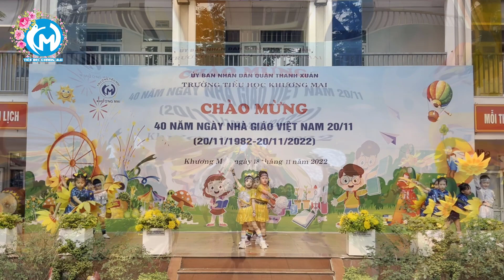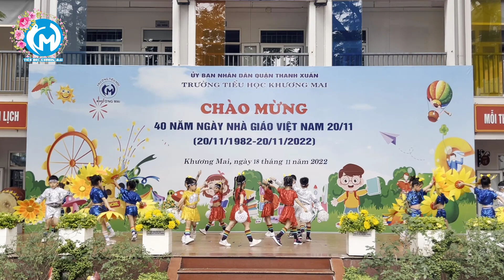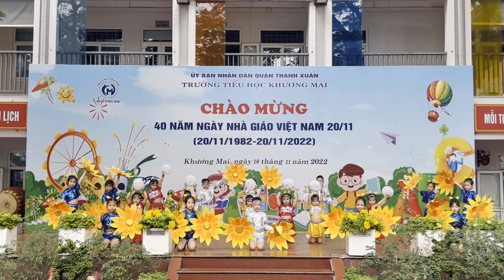Nhảy: Trái đất này - Biểu diễn: Học sinh khối 1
Tiết mục đạt giải Nhất tại Hội diễn văn nghệ cấp trường năm học 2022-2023